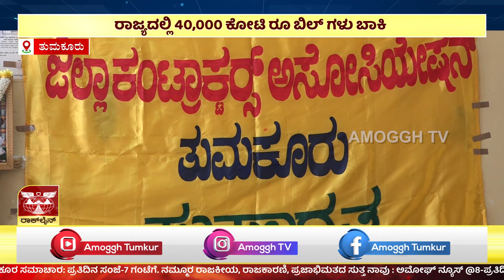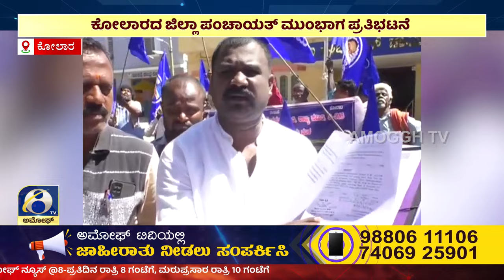ಅಮೋಘ್ ನ್ಯೂಸ್ | Amoggh T.V | @8PM | 06-02-2024